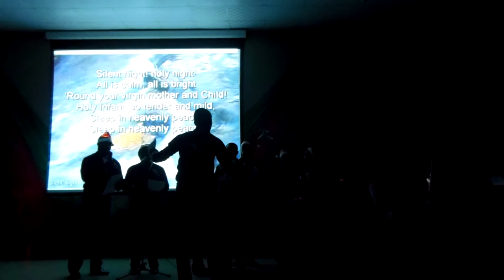Velimir, Ogere, Nigeria, 15.12.2013. sedamnaesti dio